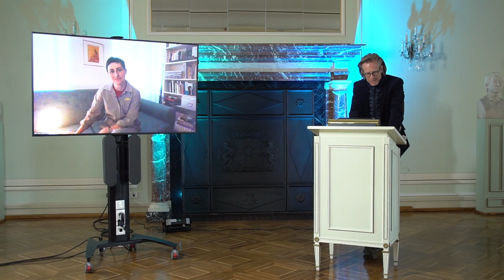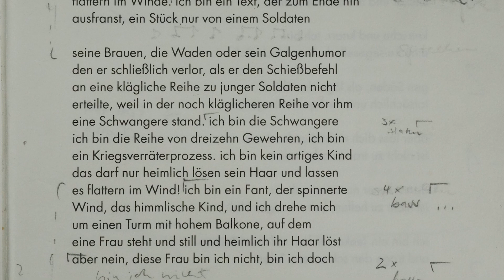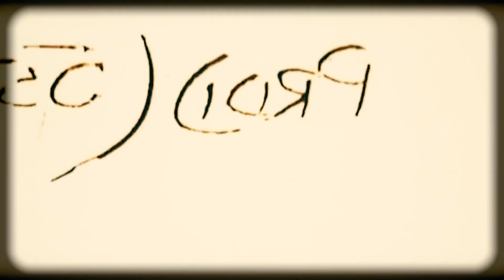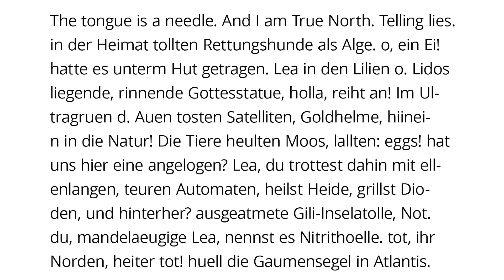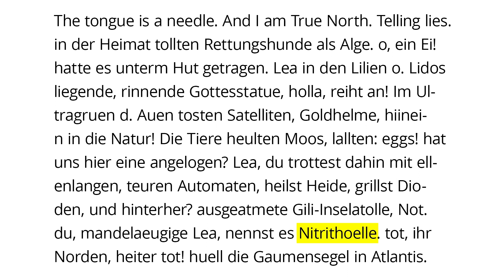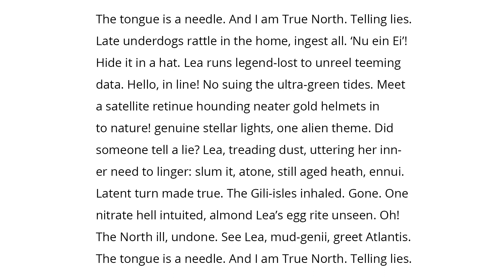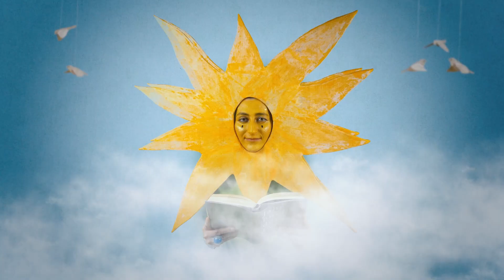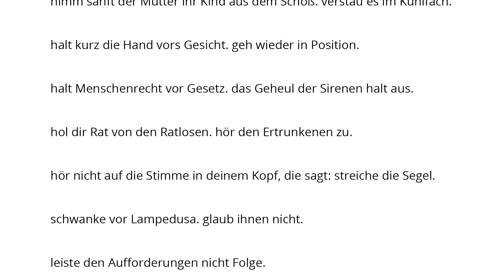Thomas-Kling-Poetikdozentur 2021: Ulrike Almut Sandig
Quellen und Verweise:

Min 10:58 "Die gewissermaßen menschlichste und unweltlichste der Künste ist die Dichtkunst, deren Material die Sprache selbst ist und deren Produkt dem Denken, das es inspirierte, am nächsten bleibt." Hannah Arendt, Vita activa oder Vom tätigen Leben, 1960, W. Kohlhammer Verlag: Stuttgart S. 157.

Min 13:54 Thomas Kling z.B. in „autopilot. phrygische arbeit“ aus Reclams großes buch der deutschen gedichte, 3. Ausgabe, Reclam: Stuttgart 2013. S. 796.
Min 21:15 Nach Friedrich Hölderlin, "Wie wenn am Feiertage ..." in: Sämtliche Werke. 6 Bände, Band 2, Stuttgart 1953, S. 122-124. Musik und Gedicht: Ulrike Almut Sandig. Sounddesign, Kamera, Schnitt: Produktion Waldstraße.

Min 26:07 Text: Ulrike Almut Sandig, Musik: Grigory Semenchuk, Landschaft. Kamera & Schnitt: Sascha Conrad, Produktion Waldstraße.

Min 30:59 "Es gibt // Gesprungene Glocken gibt es. / Es gibt geborstene Bäume. / Geborstenes Leben gibt es. Es gibt gesprungene Träume. // Es hat alles schon gegeben. Es gibt alles immer wieder. / Es gibt gestorbenes Leben. / Es gibt auferstehende Lieder" Eva Strittmatter, Mondschnee liegt auf den Wiesen, Aufbau-Verlag: Berlin 1976, S. 151.

Min 36:18 Englische Nachdichtung von Karen Leeder.

Min 39:31 Marina Abramović Lockdown Special von Kate Hutchinsons Podcasts THE LAST BOHEMIANS zum 8. März 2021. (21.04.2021) Die deutsche Übersetzung lautet: "Durch die Geschichte der Kunst hindurch betrachtet, fürchten sich Menschen vor drei Dingen: Leiden, Schmerz und Sterblichkeit. Ich biete diesen drei Arten von Furcht gegenüber dem Publikum eine Bühne."

Min 39:50 Bruce Nauman via Marina Abramović, ebenda.

Min 43:10 Text: Ulrike Almut Sandig, Musik: Grigory Semenchuk, Landschaft. Paper Art: Stefanie Conrad. Kamera & Schnitt: Sascha Conrad, Produktion Waldstraße 2021.

Min 49:38 Im Laufe des Jahres 2020 waren acht NGO-Schiffe aktiv, meist jeweils nur für wenige Wochen. Derzeit ist nur ein Schiff, die Aita Mari der spanischen Seenotrettungsorganisation 'Salvamento Marítimo Humanitario', im Einsatz, sechs sind in europäischen Häfen festgesetzt, fünf befinden sich im Stand-by-Status, warten also auf nötige Reparaturen, um zur nächsten Mission aufbrechen zu können, oder sind wegen der Corona-Pandemie nicht im Einsatz. (Informationen via Süddeutsche JETZT 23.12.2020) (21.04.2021).

.:...: Ulrike Almut Sandig ::::. :
.:...: Thomas-Kling-Poetikdozentur Bonn ::::. :
.:...: Prosa Performance Poesie::::. :

© Universität Bonn / Ole Lentfer

Aufzeichnung im Festsaal Uni Bonn (Kamera & Schnitt): Ole Lentfer
Antrittsvorlesung (Kamera & Schnitt): Sascha Conrad, Produktionwaldstrasse

Musik: "Landschaft" (Album "Landschaft" von Grigory Semenchuk, Ulrike Almut Sandig aka "Landschaft") CD Baby